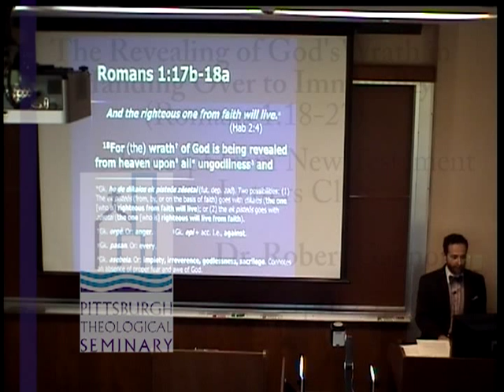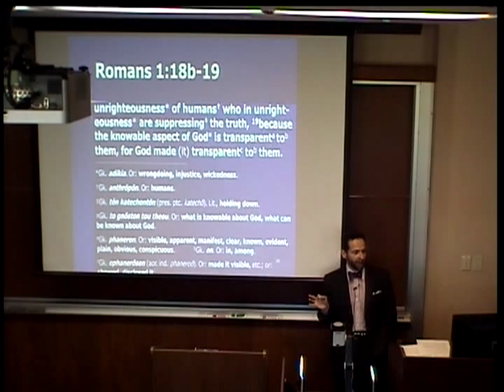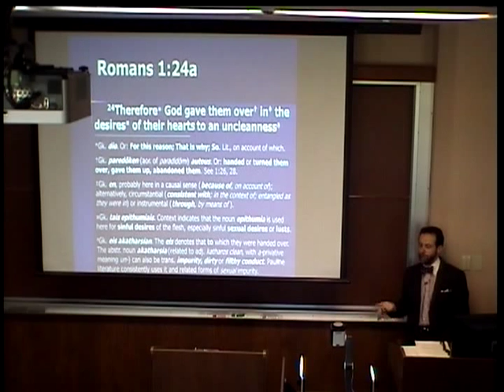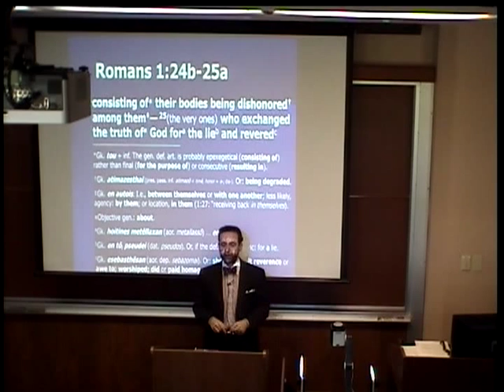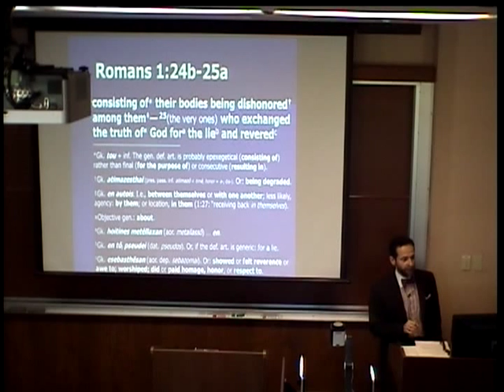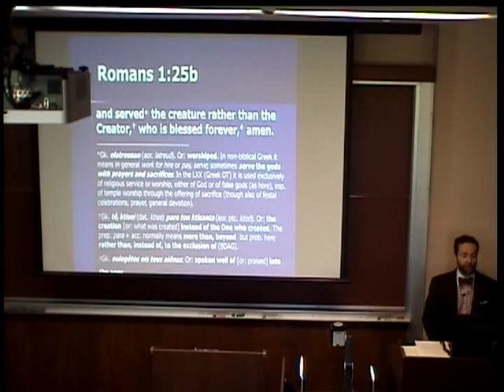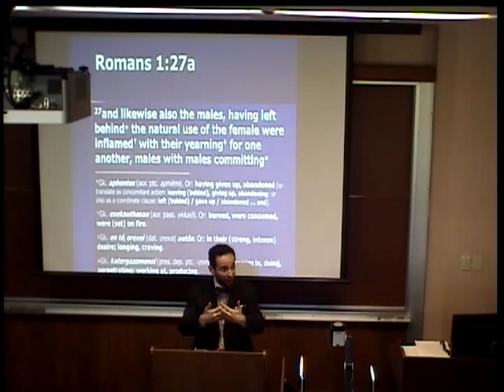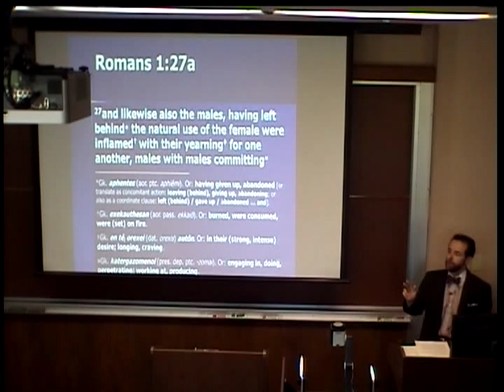Dr. Robert Gagnon - God's Wrath and Sexual Immorality (Romans 1:18-27)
Part of a lecture on Paul's Letter to the Romans given by Dr. Robert A. J. Gagnon, associate professor of New Testament at Pittsburgh Theological Seminary. Here Dr. Gagnon discusses the meaning of God's wrath in Romans 1:18-27 and the relationship of that wrath to God handing over people to the enslavement of sexual desires to do what God expressly forbids, including homosexual practice. Paul does not say that God creates these desires in those who turn from him to serve their own idols but rather that God turns such persons over to the controlling influence of their desires, moving from impulse to actions that dishonor or degrade the image of God stamped on that person.